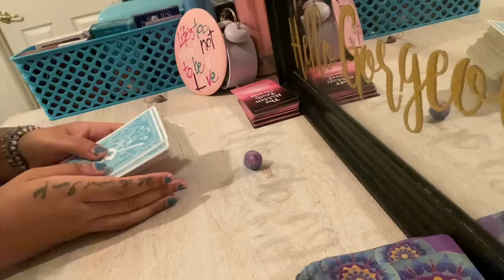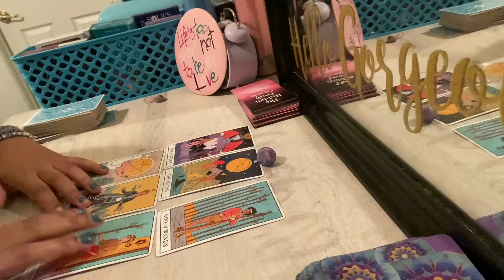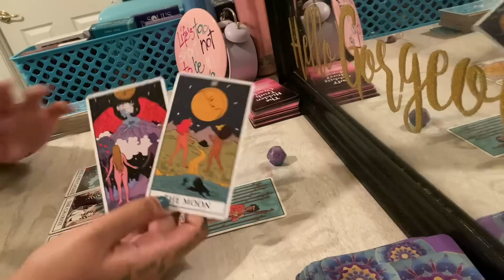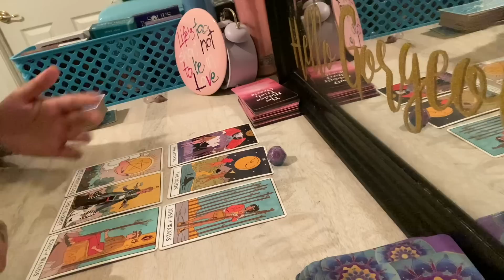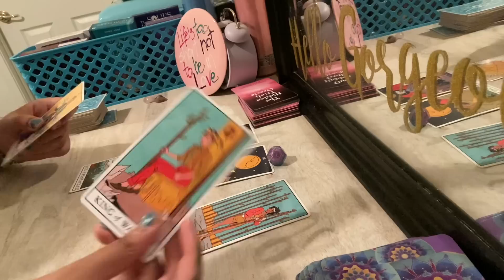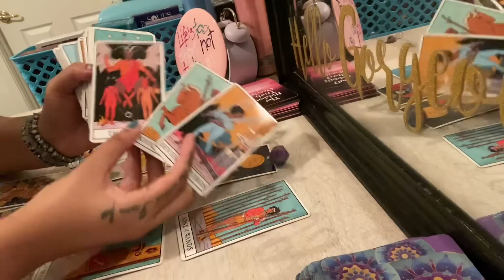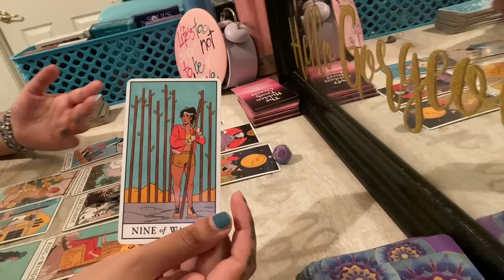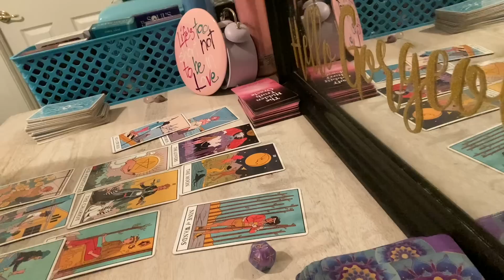Taurus ♉️ This person FINDS SO MUCH BEAUTY WITHIN YOU! You are WORTH EVERY MOMENT to them❤️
Any inquiries please DM:
Instagram.com/byariseyes